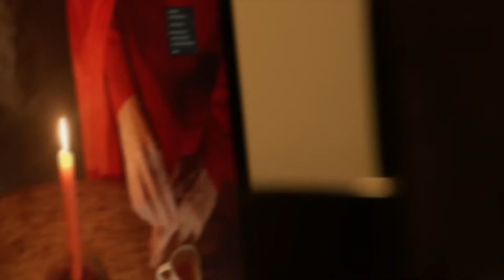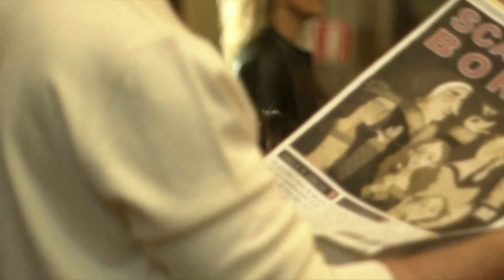A Detto Tra Noi di TRC si parla docufilm su Lucrezia Borgia "Lu' duchessa d'Este" di Mardi Gras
Marco Melluso, Diego Schiavo e Andrea Meli sono ospiti di Mariangela Ciavarella a "Detto Tra Noi", programma di approfondimento di TRC, per parlare del film su Lucrezia Borgia, "Lu' duchessa d'Este" con Lucrezia Lante della Rovere, Tullio Solenghi e Tobia De Angelis